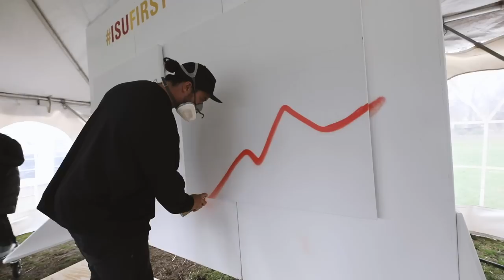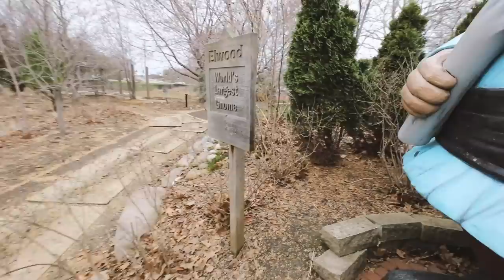painting in iowa